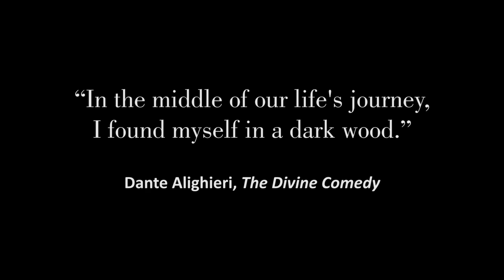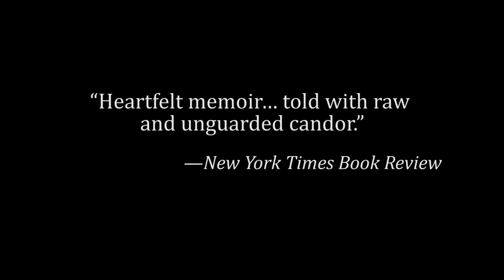In a Dark Wood by Joseph Luzzi - Paperback Book Trailer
Joseph Luzzi discusses his memoir, IN A DARK WOOD, available in paperback and e-book wherever books are sold.

"Heartbreaking. Heartrending. Heart-stopping." --Vanity Fair

Blending heartrending memoir and meditations on the power of great art to give us strength in our darkest moments, IN A DARK WOOD is a poignant and surprising affirmation of life and love.